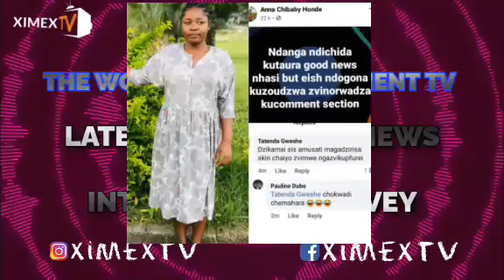ANNA HONDE FALLS VICTIM TO ONLINE TROLLS | ENTERTAINMENT ZONE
ENTERTAINMENT ZONE EPISODE | Anna Honde falls victim of the streets of social media |

Follow us on ALL OUR SOCIA MEDIA PLATFORMS